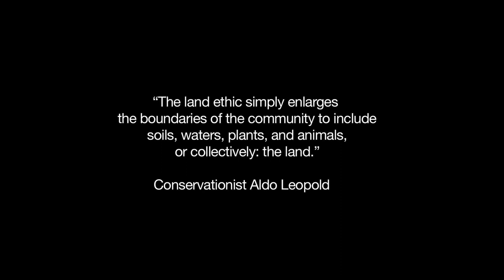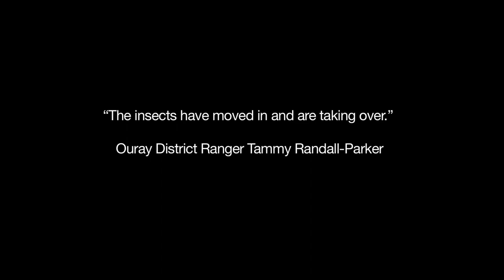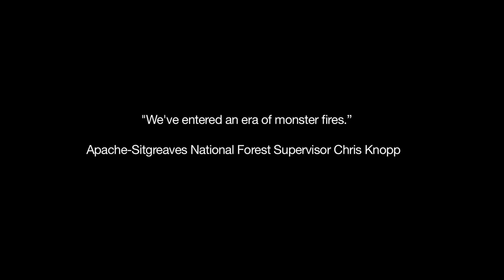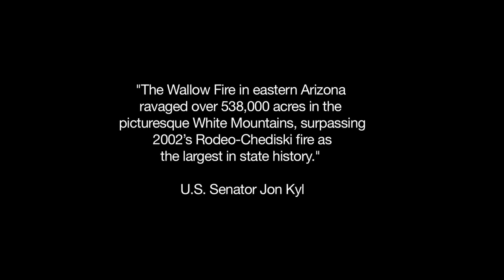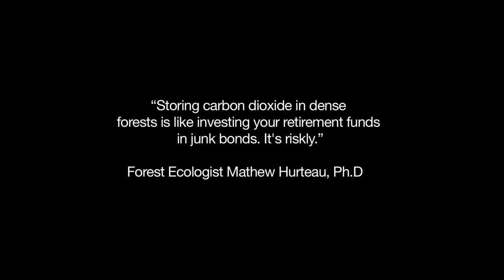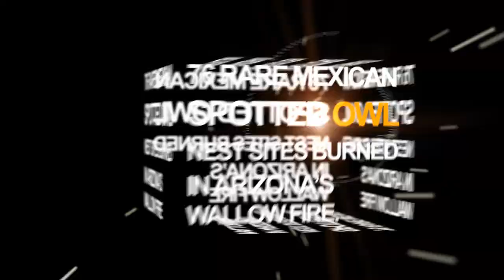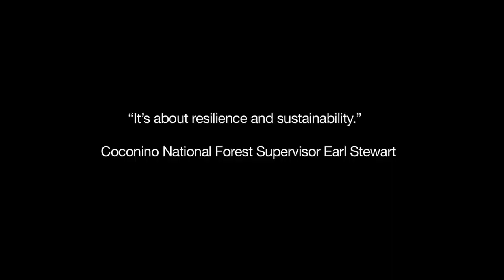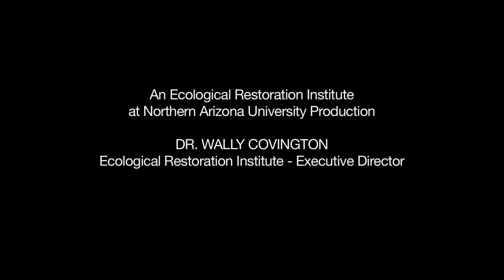FORESTS UNDER FIRE DOCUMENTARY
From the Ecological Restoration Institute at Northern Arizona University, EMMY Award nominated producer Bonnie Stevens takes a look at the race to restore the American west.